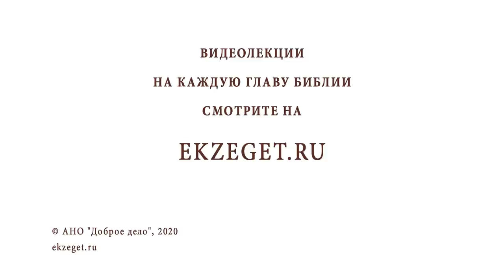Как узнать свое предназначение? Игумен Лука (Степанов). Православный ответ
В сегодняшнем видео с игуменом Лукой (Степановым) отвечаем на вопрос: "Как узнать свое предназначение?".  Касаемся следующих тем:

🔸 Служение земное и небесное.
🔸 Польза ближнему.
🔸 Божий промысел в выборе жизненного пути.
🔸 Дарованные способности.
🔸 Суд по закону совести.
🔸 Милосердие Божие.